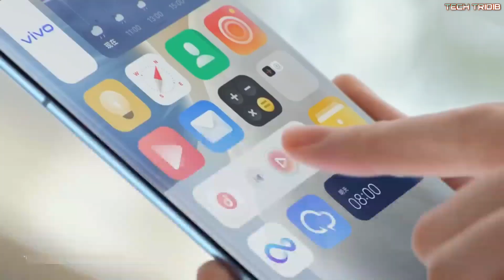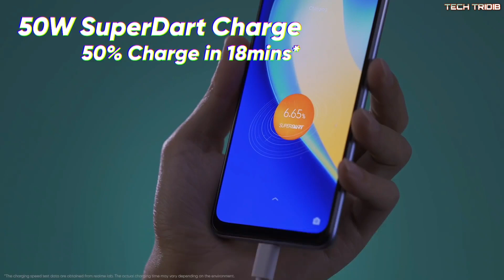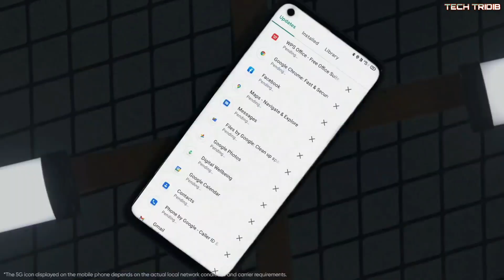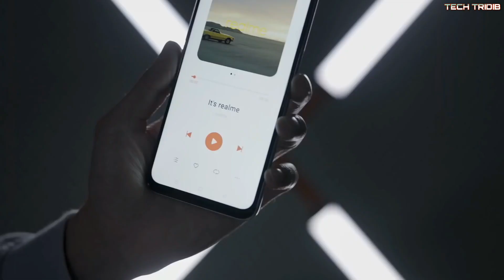Top 5 best 5g phone under 20000 September 2021 | Best smartphone under 20000 in 2021 5g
Hello friends here I'm talking about best 5g smartphone under 20000 in 2021 India.

Cover Topics:-
* under 20000 best smartphone 2021 5g
* best 5g phone under 20000 for gaming
* best mobile under 20000 5g 2021
* best mobile under 20000 5g 8gb 128gb
* best smartphone under 20000 5g 8gb 128gb
* 5g best mobile under 20000
* under 20000 best camera smartphone 2021 5g
* best camera 5g phone under 20000 in india 2021
*  best 5g gaming phone under 20k
* best smartphone under 20k in India
* best phone under 20000 september 2021
* 5g best phone under 20000 for pubg
* best phone under 20000 for gaming and camera
* best 5g phone under 20000 with best processor

My Gears:

1) Canon EOS 1500D
2) Phone
3) Microphone
4) Laptop
5) Tripod